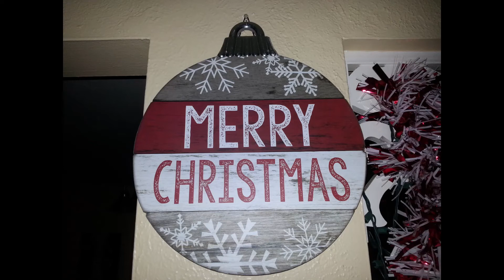Twelve Days Of Christmas Bing Crosby The Andrews Sisters With Vic Shoen & His Orchestra Holly Jolly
John Denver, The Muppets (lyrics)

Five gold rings
Five gold rings
Five gold rings
Five gold rings
Me me me me me me

Thank you for connecting & your continued support. We appreciate it.